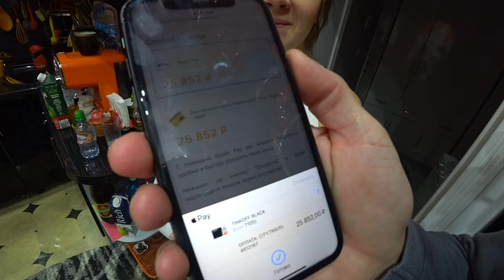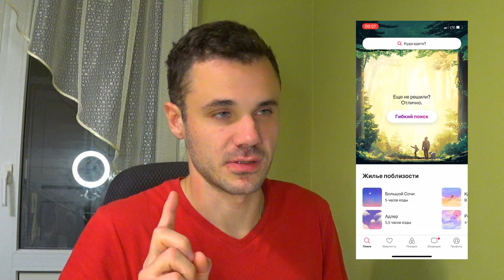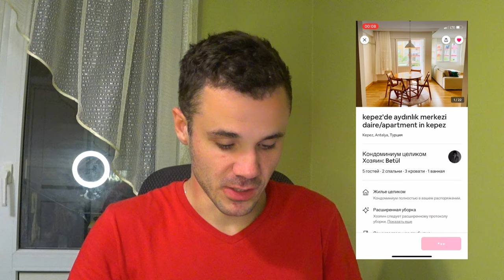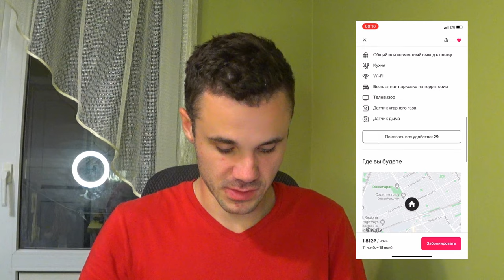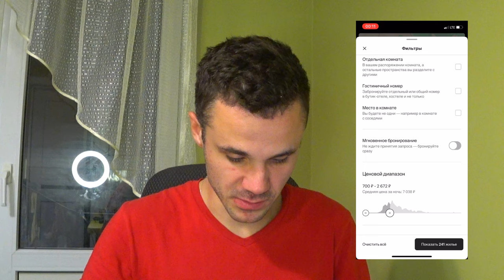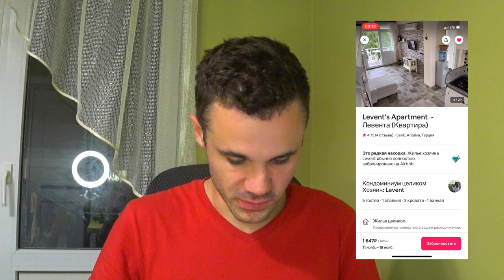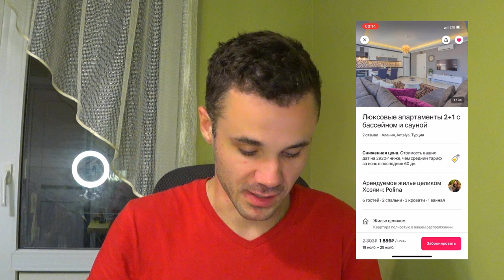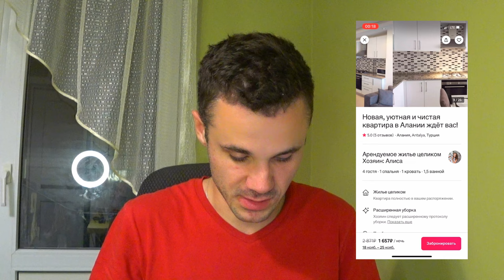ВЛОГ. Ищем жилье в Турции. Это РЕАЛЬНЫЕ ЦЕНЫ? Почему в Сочи, Крыму неадекватные цены на квартиры?!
Перед поездкой мы начали искать жилье. Решил с вами поделиться  вариантами.